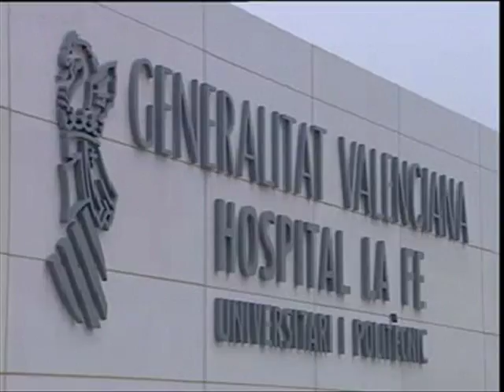FIRST IMAGES oF LEG TRANSPLANT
YOU HAVE NEVER SEEN IT BEFORE !July 12, 2011

Doctors in Spain performed the first-ever double leg transplant on a young man on Monday, and said if his physical rehabilitation goes well, he could be up walking on crutches in six or seven months.

Dr. Pedro Cavadas, a transplant surgeon at La Fe Hospital in Valencia, Spain who led the surgical team, said during a press conference the patient was very excited after he saw his new legs.